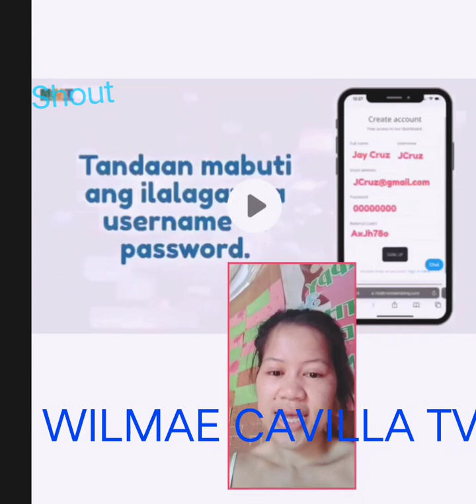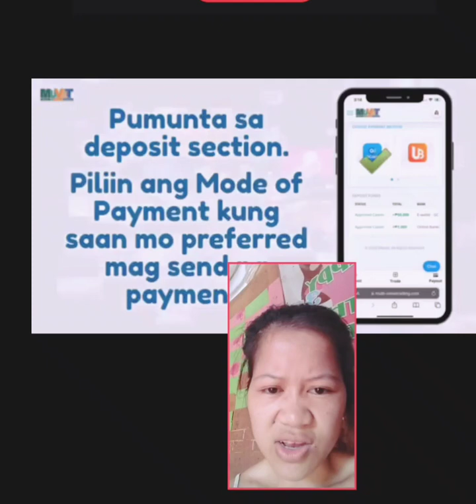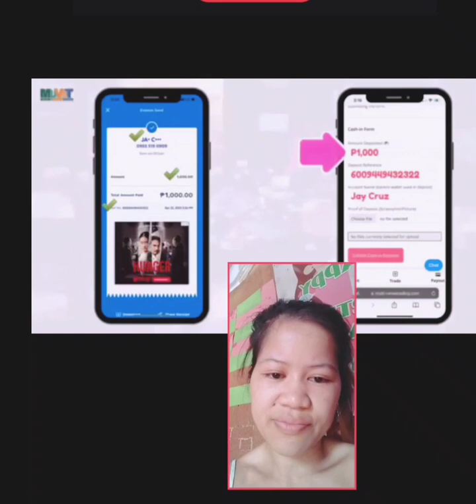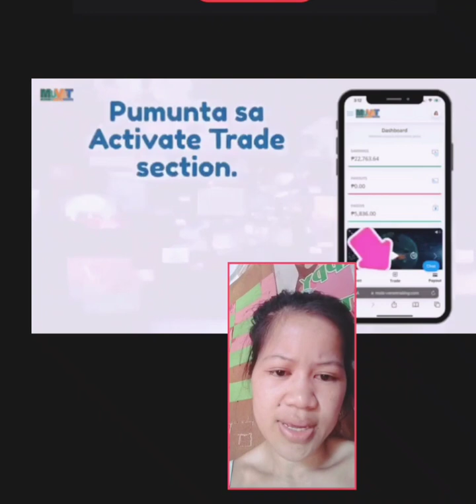HOW TO GROW UP THIS KIND OF BUSINESS TRADE ?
this the link to register